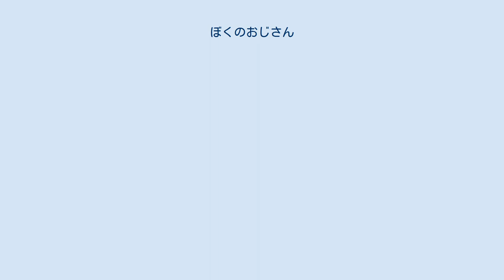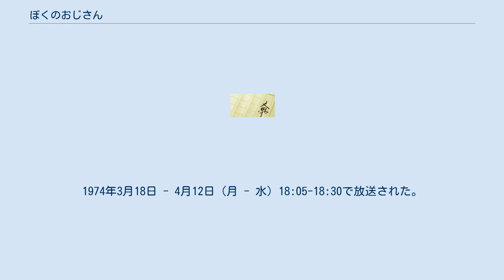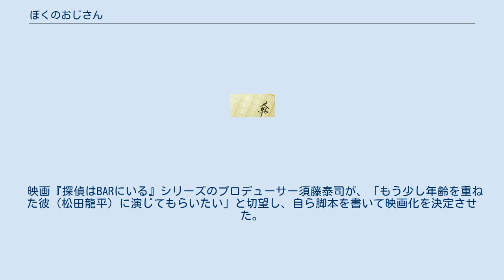ぼくのおじさん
『ぼくのおじさん』は、日本の旺文社より出版された北杜夫による小説。
および、それを原作としたテレビドラマ、または日本映画。
 小学生の「ぼく」雪男が語る、雪男の父の弟「おじさん」との日常を描いた作品であり児童文学。
 旺文社の雑誌『中二時代』で昭和37年（1962年）5月号から翌昭和38年（1963年）『中三時代』4月号まで連載され、旺文社ジュニア図書館から1972年11月20日に発売された。
その後1981年に新潮文庫として発売。
絶版状態だったが、映画化に伴い2015年12月に新潮文庫で記念復刊している。
 表紙と挿絵は和田誠。
発売当時の挿絵はカラーで収録されている。
 「あとがき」によれば、単行本化が遅れたのは、本作の後に執筆された長編ユーモア小説『高みの見物』（『河北新報』他に1964年4月から10月まで連載、1965年に新潮社より刊行）に本作のエピソードの一部を流用したためであるが、少年向けのシリーズである「旺文社ジュニア図書館」から刊行されることになり、大人向けの『高みの見物』とは読者層が異なることから、単行本化に踏み切ったのだという。
また後年に『北杜夫全集』第9巻（新潮社、1976年）に収録した際には、北は「中学生雑誌に書きなぐったもので、恥ずかしいから本にしなかった。だが、ずっと後に旺文社の子供ものシリーズに本にしないかと頼まれたとき、それなら一般読者は読まないだろうと思って承諾した」「今、読み返してみると、「高みの見物」とはまた違ったおもむきがあって、残しておいてもよいような気もする。
同じころ書いた「船乗りクプクプの冒険」に比べるとずっと劣るが」ともコメントしている。
兄の家族と同居していた自分の独身時代をモデルにしているが、他に少年時代に可愛がってもらった叔父・斎藤米国の追憶も投影されている旨が、あとがきに記されている。
時代設定はそのいずれでもなく、連載時の現代となっている。
 旺文社ジュニア図書館での発売当時は〈小学5・6年〜中学向き〉と書かれており、全国学校図書館協議会選定図書となっている。
 1974年にNHKの少年ドラマシリーズで実写ドラマ化、2016年に山下敦弘監督、松田龍平、大西利空主演で映画化された。
 ぼく（雪男）のおじさんは、30歳をとっくに過ぎているのに、独身で、兄（雪男の父）の家に居候している。
本職は大学の臨時講師なのだが、ぐうたらでだらしがなく、暇をもてあましているくせに、宿題は見てくれないし、動物園にも連れていってくれず、スポーツもできず、お小遣いは自分が欲しがるほどで、友達に自慢できるところがなにもない。
おまけにイタズラが大好きで、家族みんなを巻き込んで大騒動を起こしたりする。
そこで無理やりお見合いをさせられたのだが、「趣味はモクギョです」などと奇天烈な発言をし、相手にバカにされて失敗に終わった。
 そんなおじさんは、ある日、外国旅行を決意する。
ところが、その手段というのは、賞品が海外旅行になっている懸賞を当てる、というものであった。
そのためにおじさんは懸賞つきのウイスキー、フウセンガム、コーラ、チョコレートなどを大量に買い込み、兄の一家にもそれを強要する。
ぼく（雪男）が、おじさんのその珍妙な行状を作文に書いて学習雑誌の懸賞に応募したところ、二等のハワイ旅行が当たってしまう。
図々しいおじさんは、そのハワイ旅行に、雑誌の編集者の代わりに、保護者としてついていくことになった。
 少年ドラマシリーズ（NHK）にて同タイトルで実写ドラマ化。
1974年3月18日 - 4月12日（月 - 水）18:05-18:30で放送された。
NHK名古屋制作。
 ビデオテープが極めて高価で上書き使用することが常態だった時代のため、数作を除いてこのシリーズはNHKに残っていないとされており、本作も現存していない。
 2016年11月3日公開の日本映画。
 2015年10月5日に都内でクランクインし、10月23日まで日本で撮影。
10月30日から11月15日までハワイのオアフ島とハワイ島で撮影を行った。
前半部分や主人公周りの設定は原作に忠実で、北独得のとぼけたセリフも多くがそのまま使われているが、以下のような変更点がある。
 映画『探偵はBARにいる』シリーズのプロデューサー須藤泰司が...